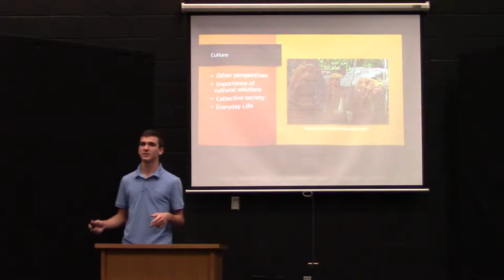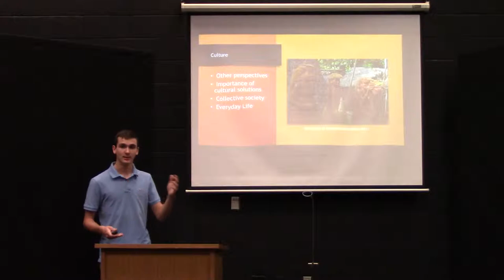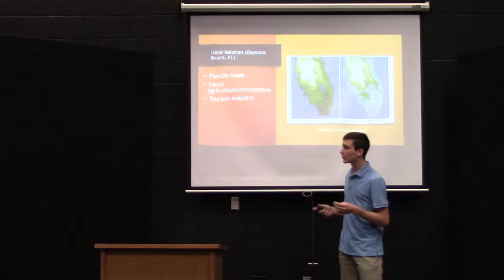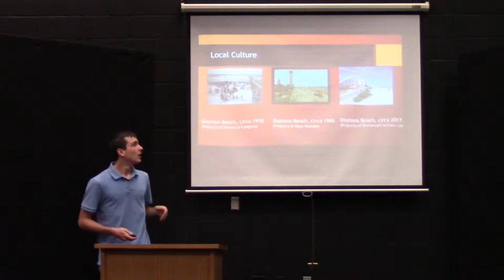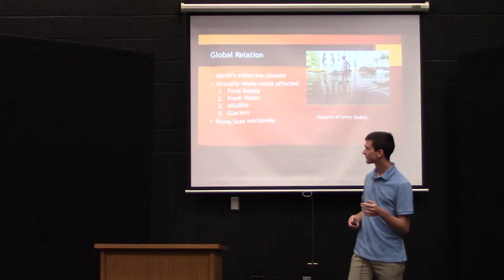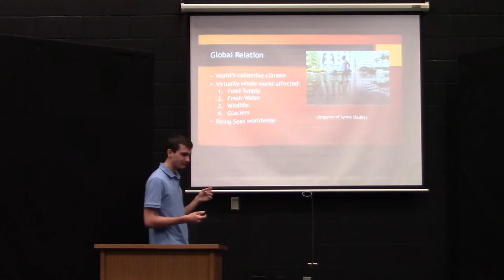John Myers Video Presentation Global Perspectives Grade 10 2019 Culture and Climate Change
John Myers Global Perspectives Grade 10 2019
Culture and Climate Change